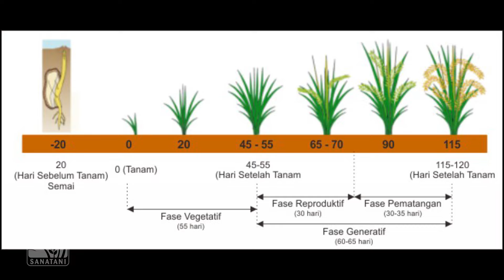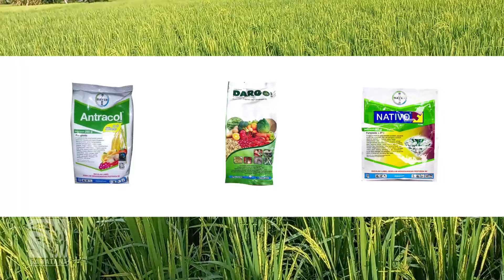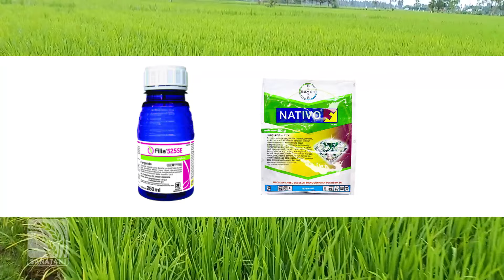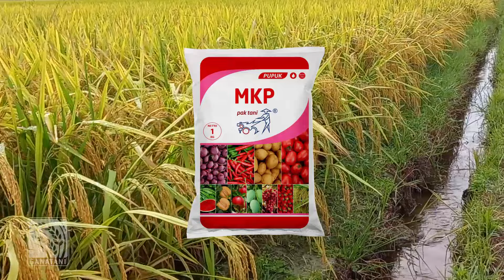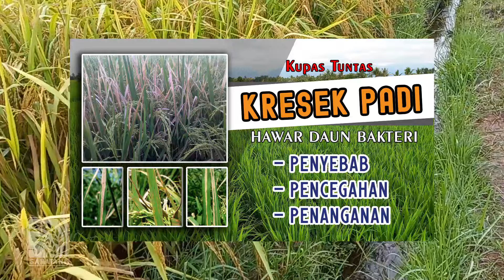Perawatan Padi Bunting sampai Panen - Fungisida Apa Saja?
Berikut adalah beberapa jenis fungisida yang sering digunakan untuk tanaman padi:

Triazoles: Contohnya adalah Propiconazole, Tebuconazole, dan Fluconazole.
Strobilurins: Contohnya adalah Azoxystrobin dan Kresoxim-methyl.
Carboxamides: Contohnya adalah Imidacloprid dan Thiamethoxam.
Benzimidazoles: Contohnya adalah Thiabendazole dan Mebendazole.
Dithiocarbamates: Contohnya adalah Mancozeb dan Zineb.

Penting untuk diingat bahwa penggunaan fungisida harus dilakukan dengan hati-hati dan sesuai dengan petunjuk pabrik. Overdosis fungisida dapat membahayakan tanaman dan lingkungan.